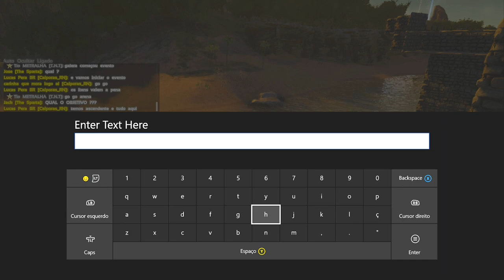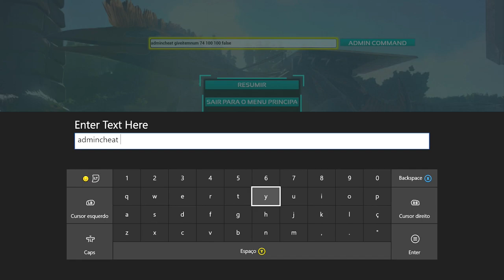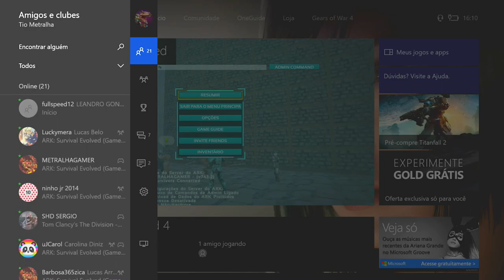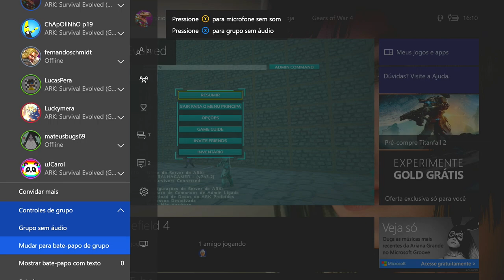ARK SURVIVAL EVOLVED XBOX ONE - [A ARENA] PRIMEIRO EVENTO LUTA CONTRA CARNOS.[PT-BR]